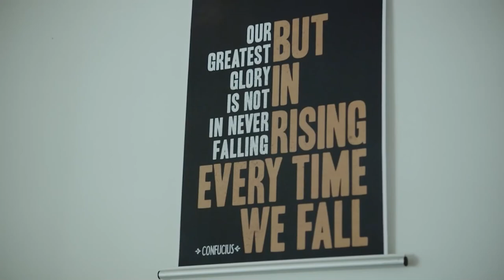Why You Need to Watch CLG This LCS season!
It's been a long road of disappointing finishes over the last couple of seasons for CLG. What was once one of the premier and most stories organizations in LCS history has really fallen from grace. However, all is not lost. New management up top and a squad of hungry young talent might have CLG back in contention. Find out why in this video!